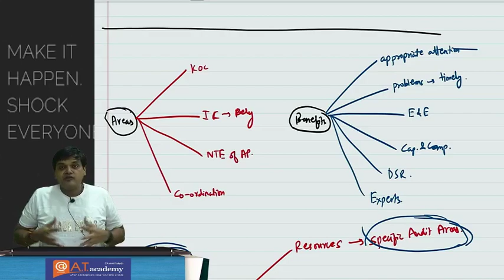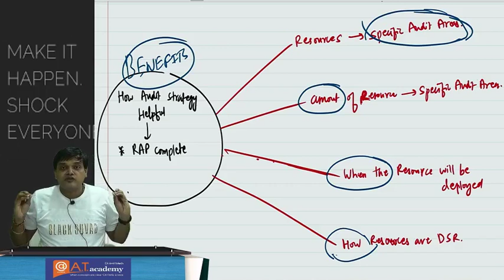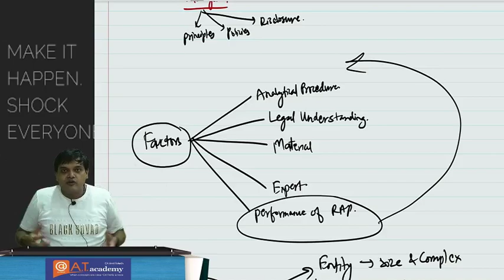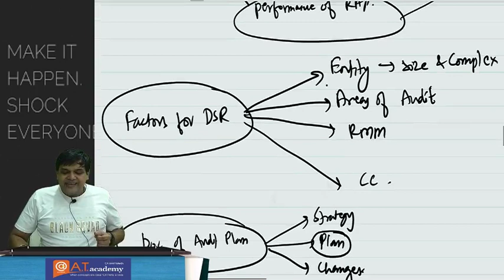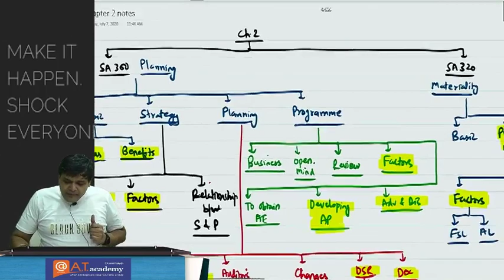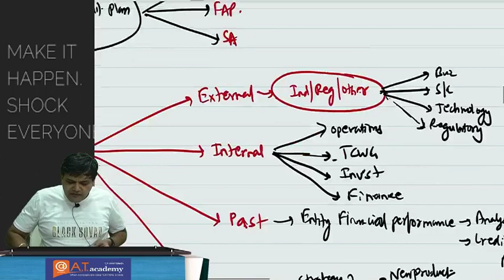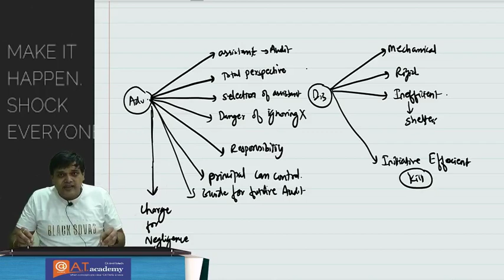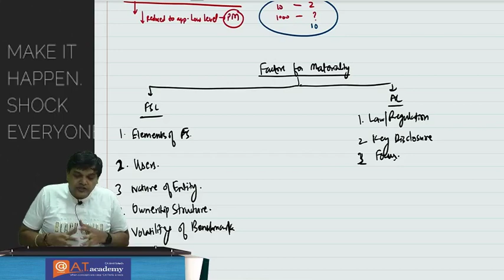CA Inter - Audit- Chapter 2 - Revision - Nov 20 Onwards